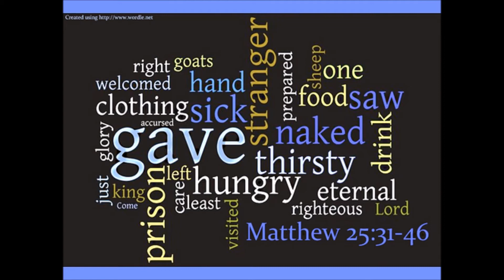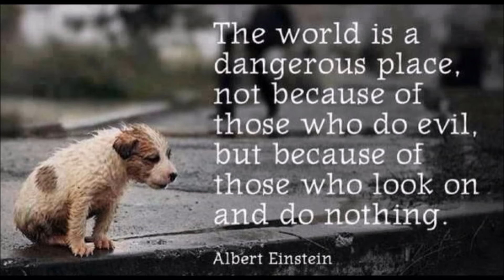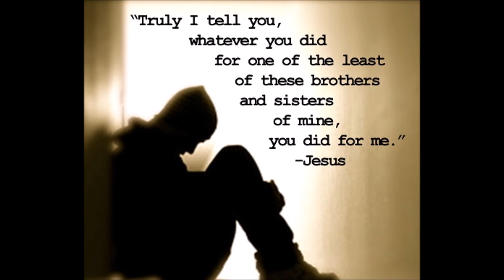02.19. መኣዲ ወንጌል ዓቢይ ጾም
ተግባር ምሕረት … ርሕራሐ … ፍቕሪ